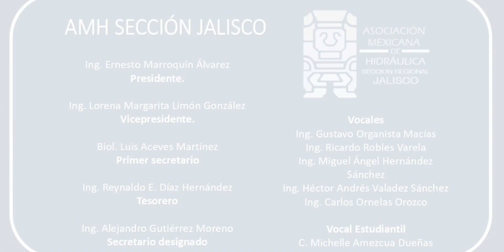Tradicional Comida del Pronóstico de los Niveles del Lago de Chapala, AMH 2018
La Asociación Mexicana de Hidráulica Seccion Jalisco (AMH) realiza cada año la tradicional “COMIDA DEL PRONÓSTICO DEL LAGO DE CHAPALA “,evento que se ha vuelto un evento referente dentro del sector hidráulico de todo el país.
Convocamos a profesionales, empresario y proveedores del sector hidráulico y a todas aquellas personas que tienen aprecio por el lago de Chapala, así como a las autoridades, funcionarios, presidentes municipales de la región, con el objetivo de convivir y estrechar  los lazos que nos unen. Fomentamos la cultura del cuidado del Agua y reconocemos durante este evento a profesionales distinguidos por su trayectoria profesional en la Hidráulica.